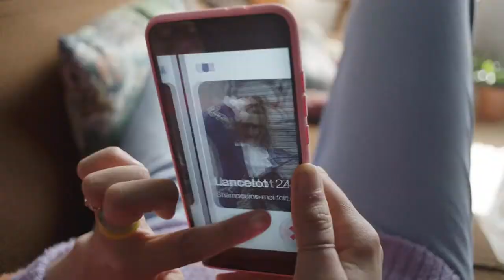EDF Eva EDF & Moi YouTube